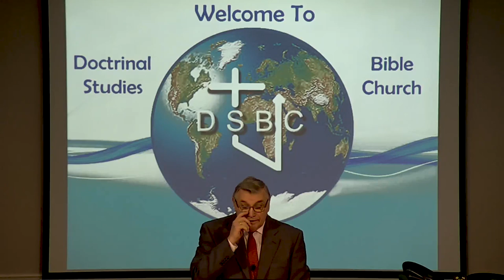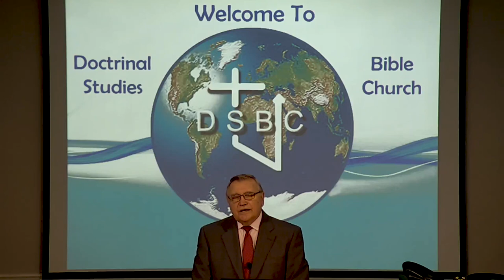DSBC - Ron Adema - Special Study - Miraculous Sign of Easter - Apr. 1st. 2018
Date: 4/1/2018

Pastor: Ron Adema

Special: Miraculous Sign of Easter

Text: Matt.12:38-41